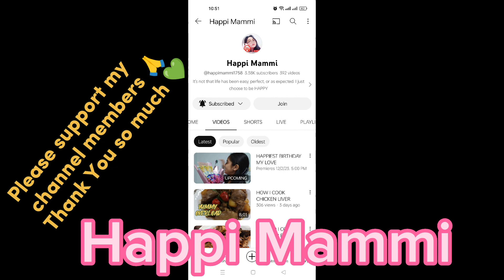Afternoon Vibes | Puppies are playing while me weeding newvideo youtubevideo shortvideo update #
CREATORS - DOWNLOAD & USE THIS SONG COPYRIGHT-FREE STREAM ALL 150+ of my songs on ANY platform